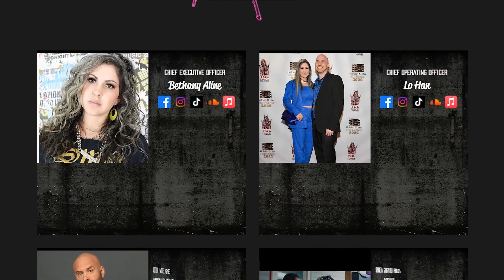Bethany Aline - Personal Brand